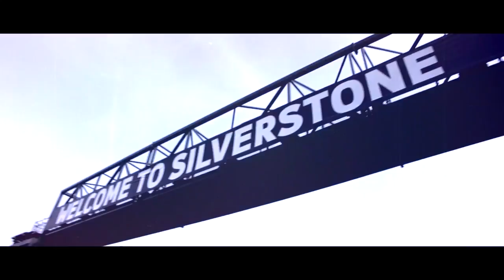International GTOpen ROUND 6 BELGIUM - Spa Highlights Race 1